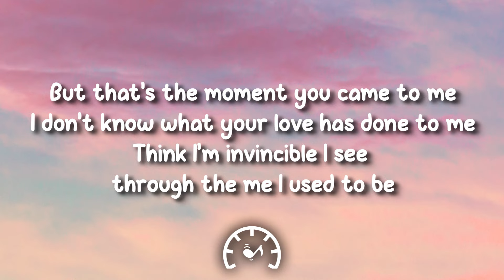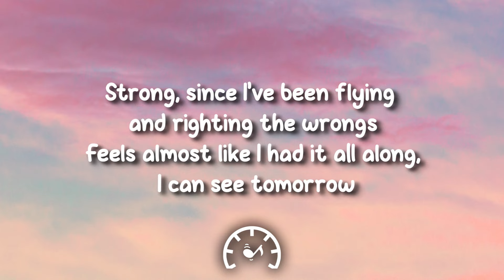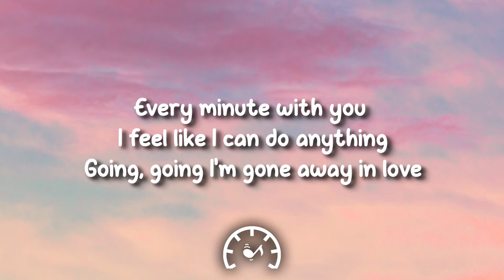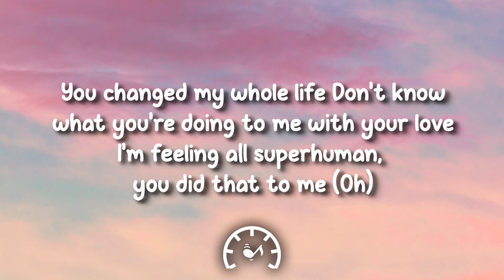Chris Brown - Superhuman (Lyrics) ft. Keri Hilson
🎤 Lyrics:

Weak I have been crying and crying for weeks
How'd I survive when I can barely speak
Barely eat on my knees
But that's the moment you came to me
I don't know what your love's done to me
Think I'm invincible I see
Through the me
I used to be
You changed my whole life
Don't know what you're doing
To me with your love
I'm feeling all superhuman you did that to me
Superhuman heart beats in me
Nothing can stop me here with you
Superhuman (I feel so superhuman)
Superhuman
Strong since I've been flying and righting the wrongs
Feels almost like I had it all along I can see tomorrow
For every problem is gone because
I flew everywhere with love inside of me
It's unbelievable to see
How love can set me free
It's not a bird, not a plane
It's my heart and its going going away
My only weakness is you
Only reason is you
Every minute with you
I feel like I can do anything
Going going I'm gone away in love
Superhuman
Superhuman